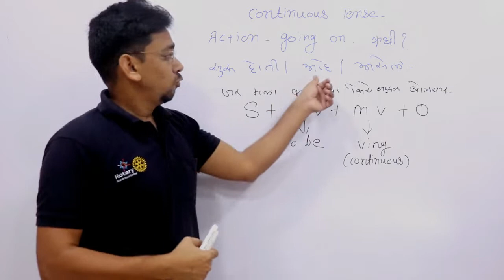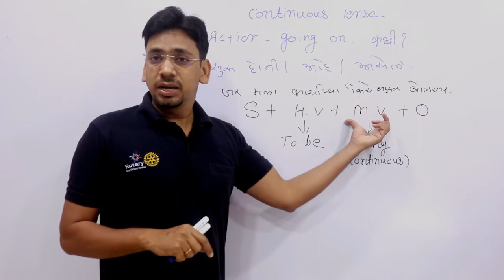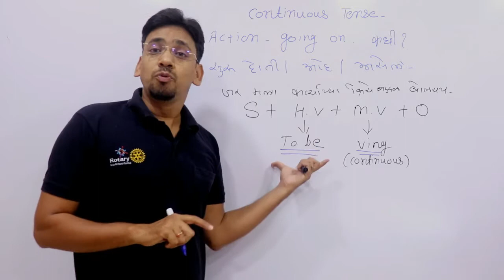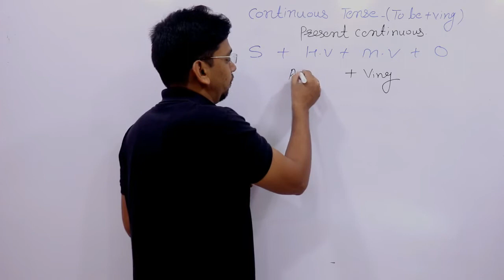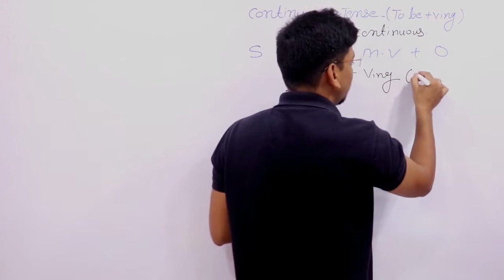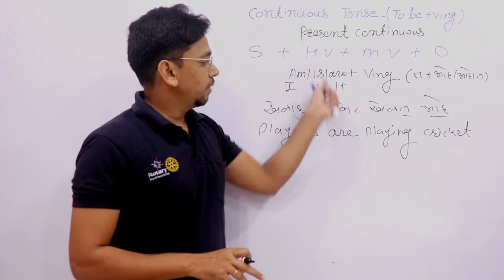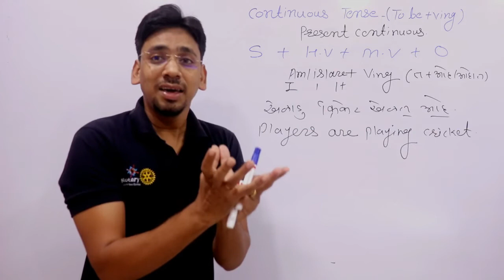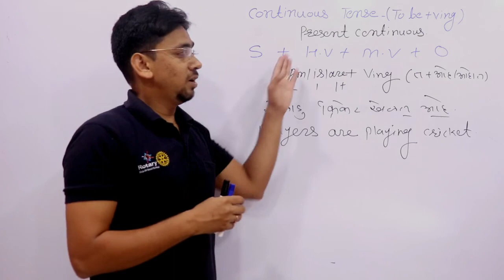Present Continuous tense